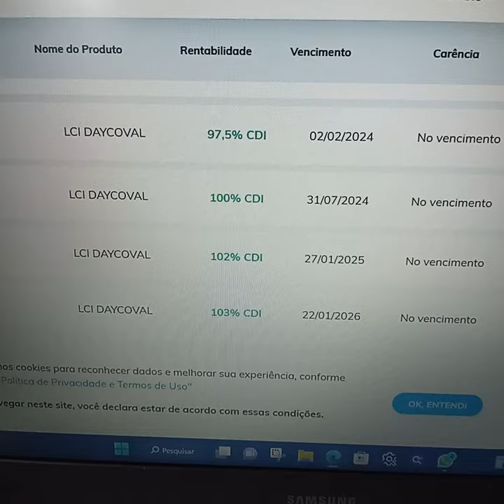Banco Daycoval com letras de créditos imobiliárias de 97,5%, 100%, 102% e até 103% do CDI.